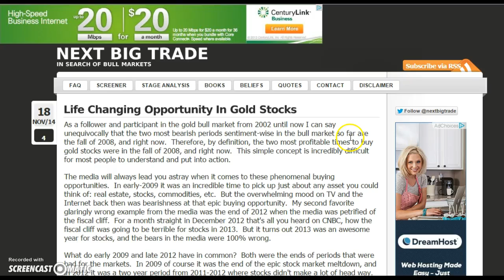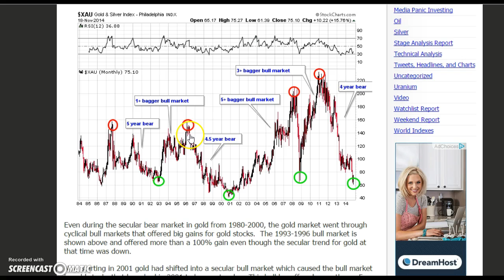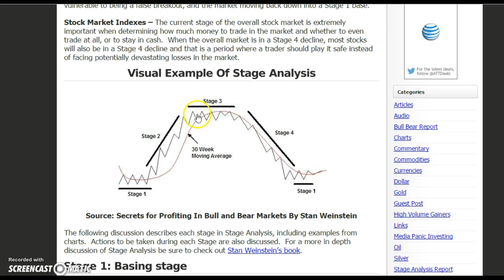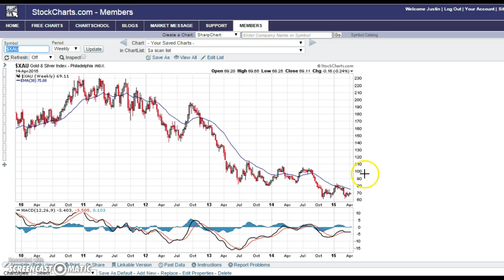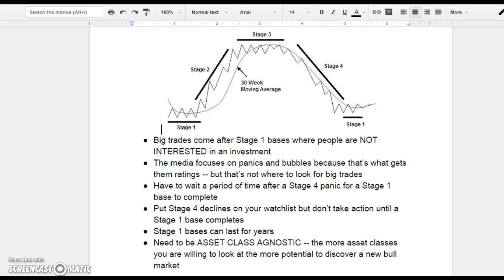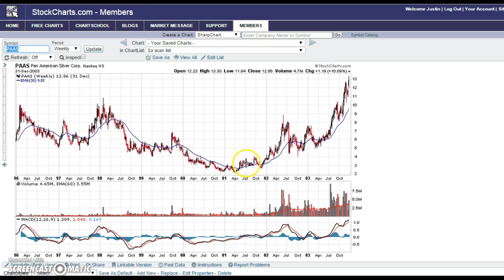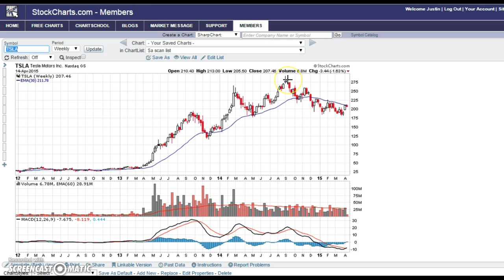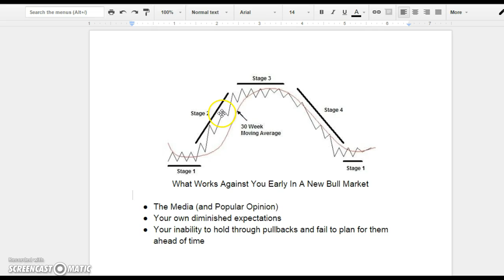Preparing For The Next Gold Bull Market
Thoughts on preparing for the next bull market in gold and gold stocks.  How the current bear market is similar to the bear market in gold stocks from 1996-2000.